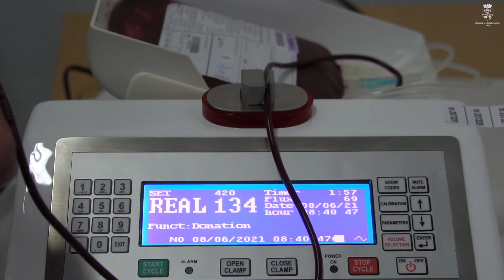În cursul zilei de ieri, la Punctul de Recoltare din incinta Colegiului Tehnic...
În cursul zilei de ieri, la Punctul de Recoltare din incinta Colegiului Tehnic a avut loc o acțiune de donare de sânge organizată cu sprijinul personalului de la Centrul Regional de Transfuzie Cluj. 🩸
Încă de la primele ore ale dimineții s-au prezentat primele persoane care au dorit să ofere o șansă la viață și să doneze sânge. Prin această campanie ne dorim ca Punctul de Recoltare din incinta Colegiului Tehnic să devină locul unde printr-un gest simplu, împreună cu cetățenii, să fim un sprijin pentru cei care acum se află în momente critice și au nevoie de transfuzii de sânge.
Vă reamintim că amenajarea acestui Punct de Recoltare din strada Piața Basarabiei, nr. 48, a fost realizat prin intermediul proiectului de bugetare participativă Turda Decide, ,,#65 Șansă la viață prin donare de sânge”, depus și votat de cetățeni,  finanțat de Primăria Municipiului Turda.
Pe această cale vă mulțumim tuturor celor care astăzi ați participat la această acțiune și vă dorim multă sănătate!